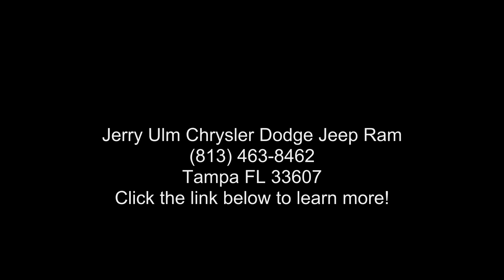2021 Toyota Tacoma SR - Jerry Ulm Chrysler Dodge Jeep Ram...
Used 2021 Toyota Tacoma SR, white exterior, gray interior, 4, 2.7l, 6-speed automatic, rwd, 43,088 miles, Stock H641658B, VIN: 3TYRX5GN3MT008232,